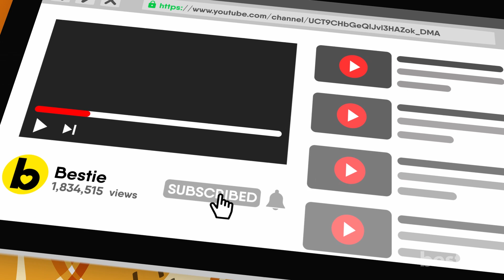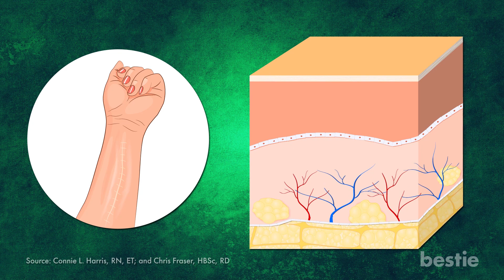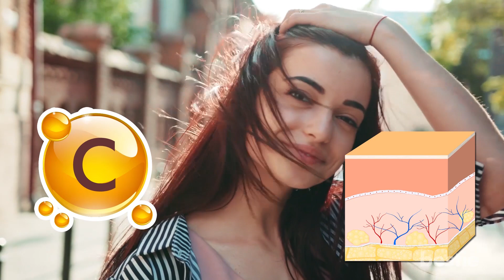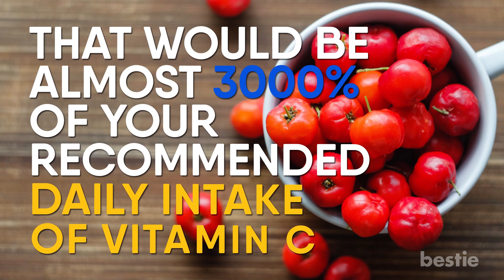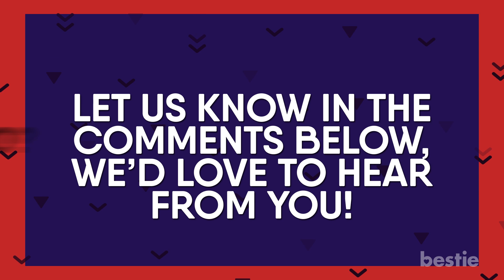9 Alarming Signs Your Body NEEDS More Vitamin C!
Is vitamin C really that important? Can it help prevent things like cancer? How common is vitamin C deficiency? We’re gonna answer all this and more in today’s video, so keep watching until the end.

Timestamps:
Intro - 0:00
1. Nosebleeds - 00:30
2. Odd Shaped Body Hair - 00:58
3. Sore, Bleeding And Swollen Gums - 01:50
4. Anemia Or Iron Deficiency - 02:33
5. Spoon Shaped Or Dipped Nail Beds - 03:14
6. Feeling Tired Or Moody - 03:43
7. Your Body Takes A Long Time To Heal - 04:33
8. Dry Hair And Split Ends - 05:02
9. Weight Gain - 05:23
Where To Get Vitamin C - 05:49
Lemon Water - 06:27
Red Peppers - 06:49
Acerola Cherry Or Barbados Cherry - 07:28

Summary:
1. Nosebleeds
Nosebleeds are no fun, that’s for sure. Do you get them often? It could just be the fact that the blood vessels in your nose are just naturally weaker than usual, or, it could be a vitamin C deficiency.  Vitamin C helps your body produce collagen, which helps to strengthen your blood vessels. The less vitamin C in your body the more likely you are to have weaker blood vessels and if they’re located in your nose, then that’s why your nose bleeds so often.

2. Odd Shaped Body Hair
Ok this one is pretty weird, but when’s the last time you’ve checked out the shape of your body hair? Doesn’t matter if you have a lot or a little if it’s growing in weird ways it could be due to a vitamin C deficiency. The most common shapes to look out for are either bent or coiled hairs. This happens because the lack of vitamin C affects the protein structure of the hair. If you catch an odd looking corkscrew shaped hair that’s a pretty key sign, however they’re hard to catch sometimes because the damaged hairs usually just fall out or break off. The good news is that once you replenish your body with Vitamin C this symptom will naturally go away.

3. Sore, Bleeding And Swollen Gums
Ouch, this one sounds painful! You might mistake this one for gingivitis in the beginning, but if you have a healthy oral routine and you see no improvement in the health of your gums, it’s probably linked to your vitamin C intake. Again, collagen is something your gums also need to stay healthy, and vitamin C directly contributes to the body’s production of collagen. If your body is lacking your gums can’t heal properly and will continue to bleed. If your gums are swollen, that’s because of inflammation. Vitamin C has antioxidant properties so it can combat this swelling and inflammation, too.